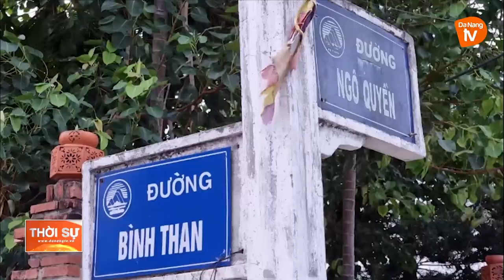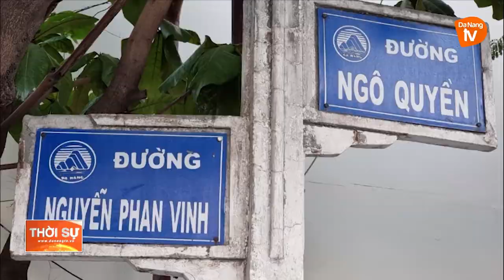CẦN SỚM DI DỜI HỆ THỐNG CÁP QUANG ĐỂ DỰ ÁN CẢI TẠO ĐƯỜNG NGÔ QUYỀN – NGŨ HÀNH SƠN ĐÚNG TIẾN ĐỘ